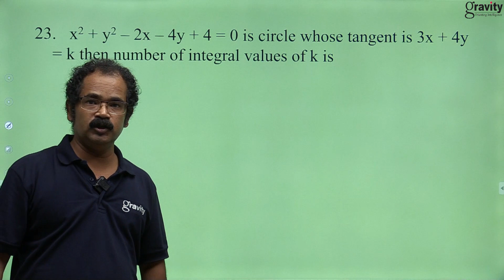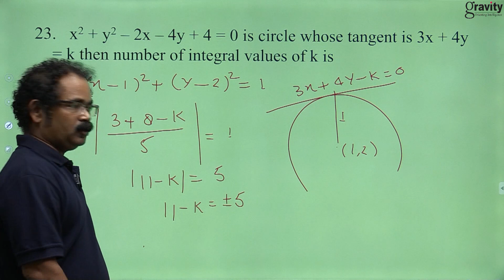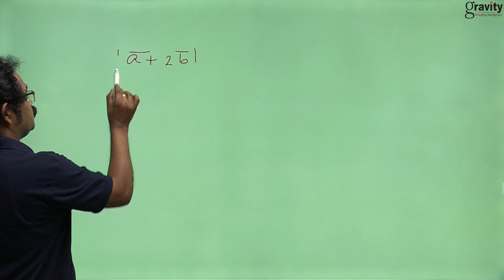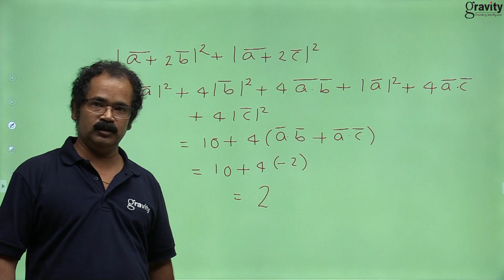JEE Main Solution 2020 | Phase 2 | 2 September - Shift 1 | Mathematics | Question 23 , 24 | Gravity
Thinking about Solutions IIT JEE? JEE Mathematics - JEE Main 2020 (IIT JEE 2020). Today's video is about solution of JEE Main 2nd Phase- Shift 1, 2020 session | JEE Questions (JEE Main Mathematics). Solutions JEE | Solutions JEE Mains Questions | Solutions JEE Mains 2020 | JEE Main 2 September 2020 Solution | JEE Shift 1 Solution

 Check this video on JEE Mains Phase 2, 2020 Question Paper Solutions

JEE Main 2020 is an engineering entrance examination conducted for admission to various engineering colleges in India. These JEE Main 2020 is of the objective pattern. JEE Main  2020 is regarded internationally as one of the most challenging undergraduate admission tests. One of the important JEE Main preparation tips is the time management.

📢 JEE mains 2020 Question Paper Solutions. JEE Main Question Paper. IIT JEE 2020
Preparing for the JEE Exam? Get access to engaging video lessons for concept clarity & tackle every problem in an easier way. Do watch our upcoming Videos.

Thanks